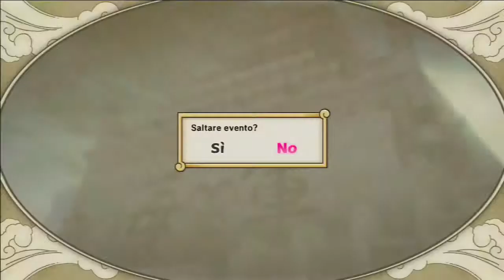One Piece 3 Pirate Warriors - Defeat Garp within the time limit - Treasure Event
you focus on this event immediately since you will run out of time if you mess around or try to do the other events. When the episode begins, the time for this event starts counting down. Immediately start making your way to the gallows. You should see an enemy territory to the northwest of the map. This territory is occupied by Coby and the Marine forces. Quickly defeat Coby to open up the gates, and head for the gallows. Capture the Front of Gallows territory and Garp should appear. Quickly defeat him and the event should trigger. The time for this event is not long, so trying to do the other events while attempting this one is ill advised. By the time Whitebeard gets attacked for event number 3, you're most likely already too late ( Thanks Luffy)

Sconfiggere Garp  Entro il tempo limite
Appena Inizia la missione  dovete    solamente  pensare    a  sconfiggere cody velocemente   ed arrivare  allos contro garp con molto tempo a disposizione (  il tempo parte   dall'inizio della missione)